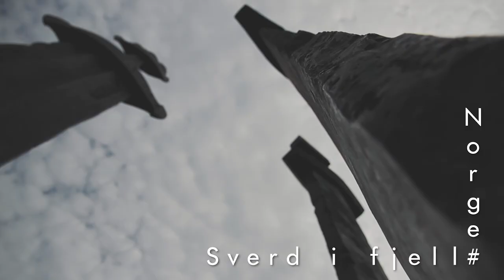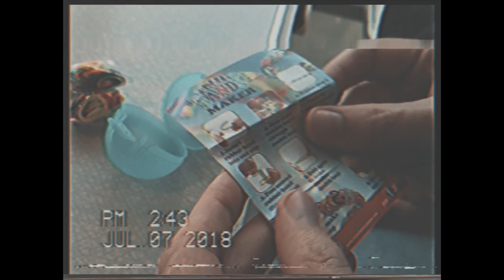Campen im Fjord? ][ ScandinavianSummer 2/5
Diesen Sommer ging es für 14 Tage auf einen Campingtrip nach Skandinavien.
Die zweite Episode der fünfteiligen Miniserie beeinhaltet die Stopps am Flekkefjord, das epische Schwerter-Denkmal bei Stavanger und die Wasserfall-Route E134.

Kamera: Mirko Prokic & Ludwig P. Bäßler
Schnitt: Ludwig P. Bäßler
Sprecher: Mirko Prokic